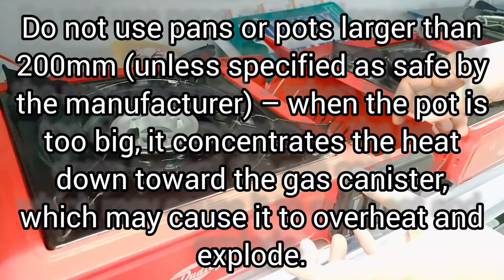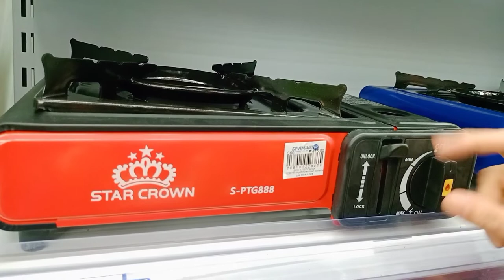Butane Gas Stove SAFETY Precautions / with Tia Marietta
butane gas stove safety precautions